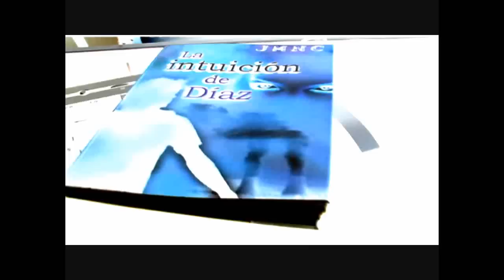INTUICION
LA INTUICIÓN DE DÍAZ. estupenda novela...la cual ..RECOMIENDO.